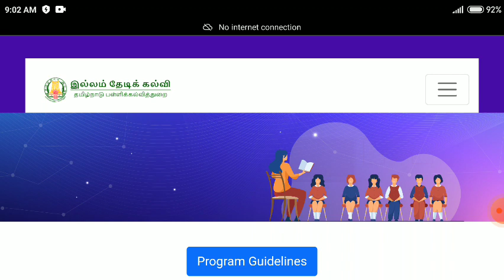illam thedi kalvi | book fair to be held in all districts